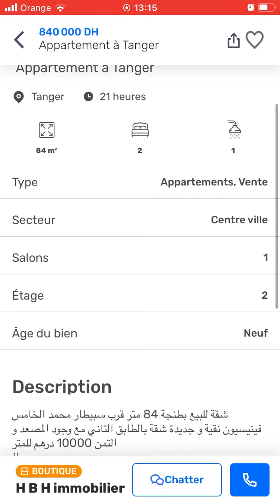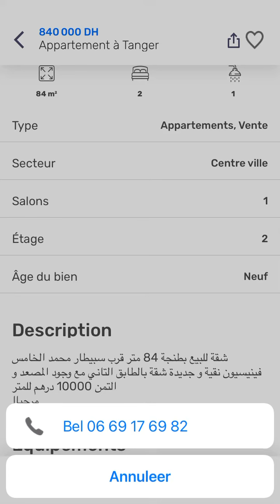House for sale #47 Tangier , Huis te koop Tanger , Maison à vendre